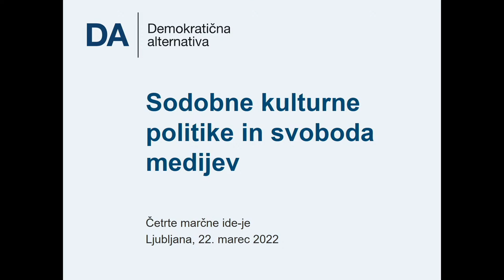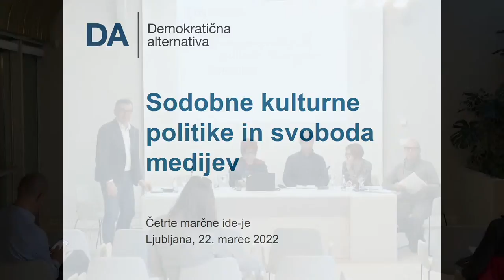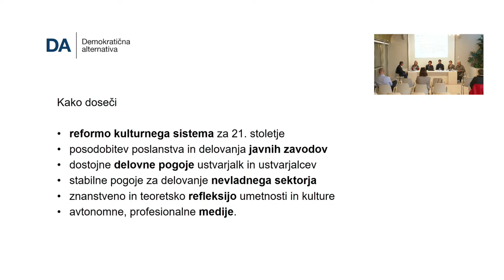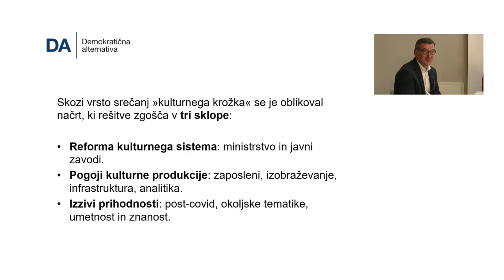Demokratična Alternativa - Sodobne kulturne politike in svoboda medijev